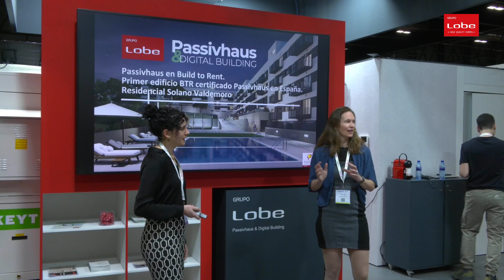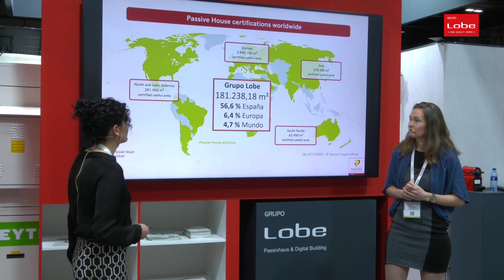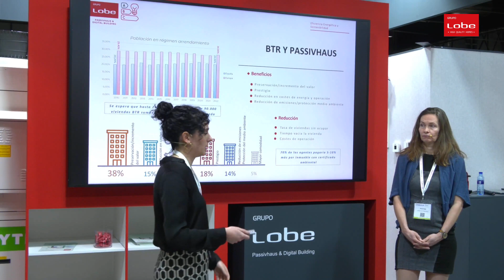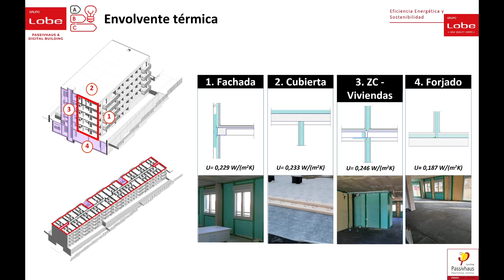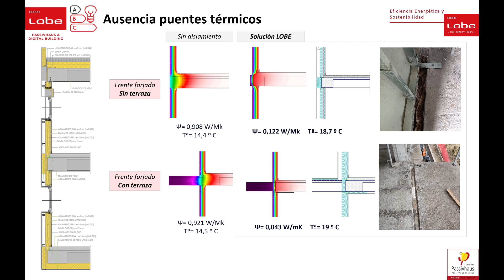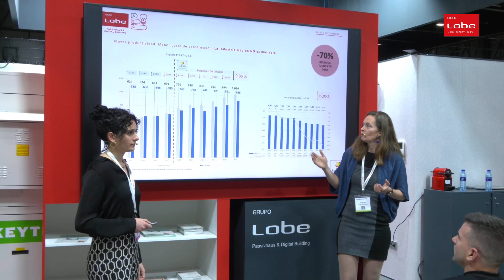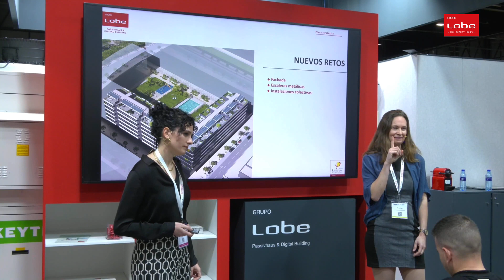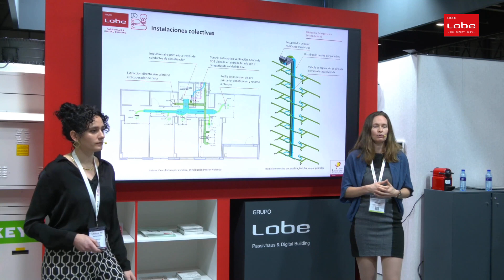REBUILD 2024 | Passivhaus en Build to Rent: Residencial Solano, Valdemoro (Madrid).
"Passivhaus en Build to Rent. Primer edificio BTR certificado Passivhaus en España. Residencial Solano, Valdemoro (Madrid)."  Alba Sánchez, Passivhaus Designer de Grupo Lobe. Con la colaboración de Anne Vogt, Certificadora Oficial Passivhaus - VAND Arquitectura.

El primer proyecto Build To Rent (BTR) con certificado Passivhaus que se desarrolla en España se hizo realidad gracias a Grupo Lobe.

La certificación Passivhaus es uno de los mayores reconocimientos de sostenibilidad a nivel internacional que puede obtener un edificio, asegurará a los residentes de este edificio único en el país una reducción del consumo energético de entorno al 70% respecto a un edificio tradicional.

Explicamos las características técnicas de las viviendas del Edificio Solano, y a su vez, los beneficios y aspectos más destacados que supone la obtención del certificado Passivhaus para el Edificio Solano.